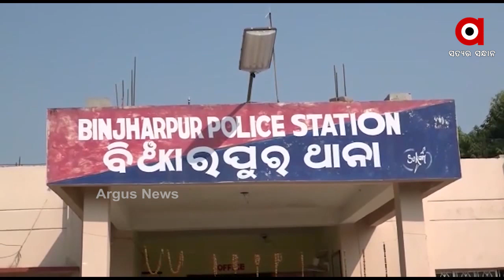Police have arrested two people on suspicion of missing Pihu case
ପିହୁ ମାଆ ମୋନାଲିସା ନାୟକଙ୍କ ମଉସା ସୁବାସ ଜେନା ଓ ତାଙ୍କ ପୁଅ ସୁନୀଲ ଜେନାଙ୍କୁ ଅଟକ ରଖିଛି ପୋଲିସ । ସେମାନଙ୍କ ଘର ବିଂଝାରପୁର ଥାନା ରଣପୁର ଅଞ୍ଚଳରେ । ଗତ 7 ମାସ ଧରି ନିଖୋଜ ଅଛି କୁନି ଝିଅ ପିହୁ .